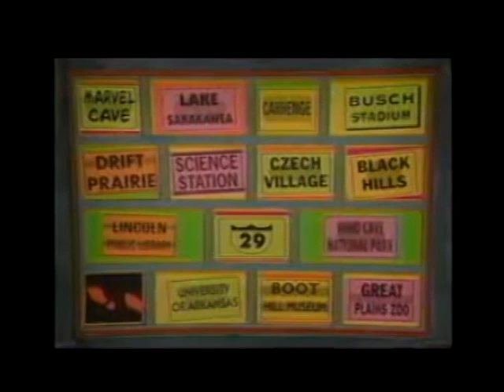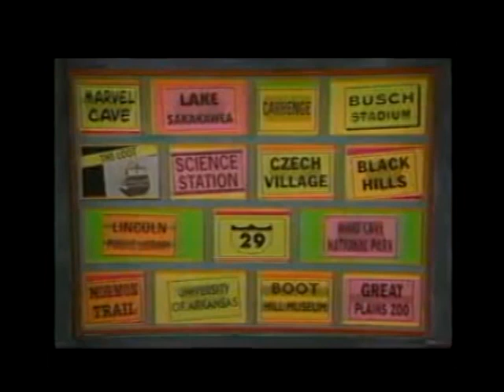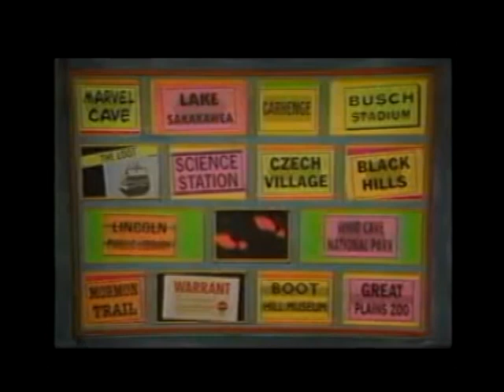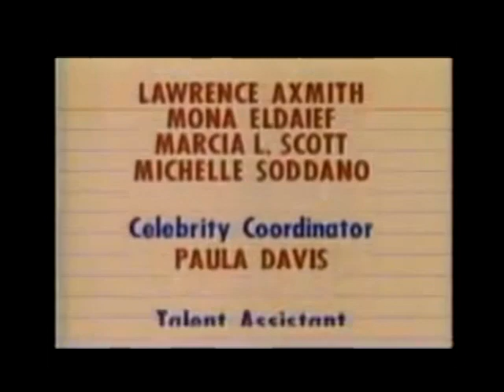WiTWICS | The Great Train Slobbery (1992)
In this 1992 episode, Top Grunge steals the Trans-Siberian Railroad.